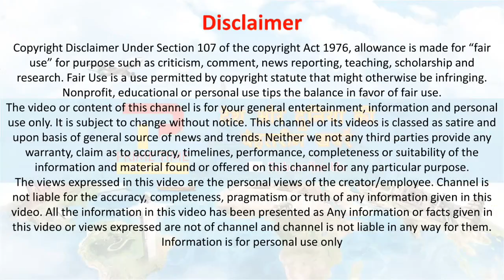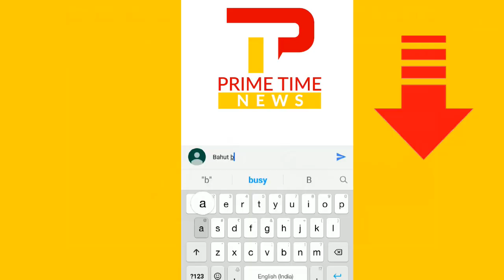LPG coverage in Assam stands at nearly 100% today: PM Modi